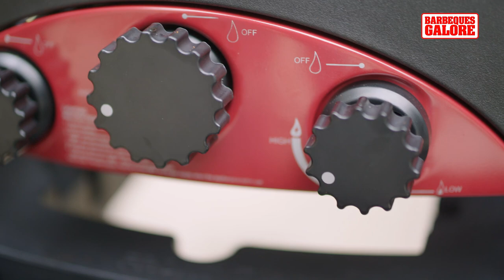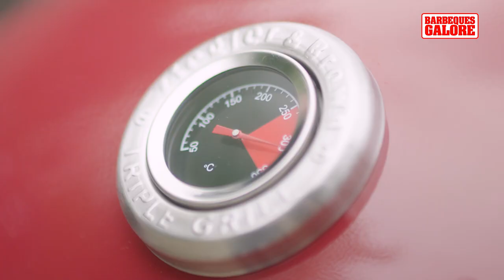Paul Harragon vs. Mark Carroll | Barbeques Galore - Around The Flame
One of the best feuds in rugby league history was the intense rivalry between Paul 'The Chief' Harragon and Mark 'Spudd' Carroll.

They left everything out on the field and never took a backwards step.

Sporting News brought them together to see if that rivalry is still simmering today.

Barbeques Galore... Now You're Cooking